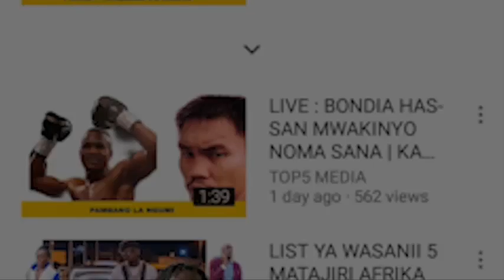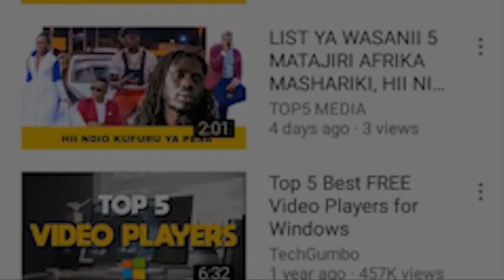MAGOLI : YANGA 2-1 LIPULI FC Goal & Highlights